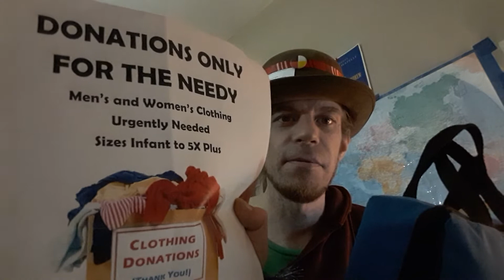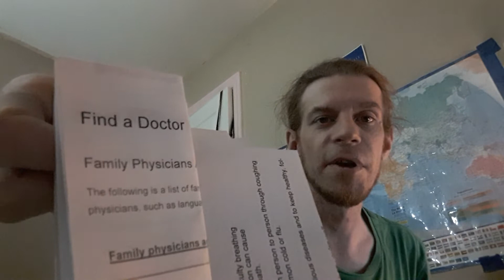A_West Buffalo Promo; Workers need JobRelief PM_JT promised NoJKNRoundEh Covid19 UnscriptedVersion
TO SAY UNSUNG FAR TOO OFTEN FRONTLINE CRISIS TEAMS NEED HELP
in All Fields of Response Action in Canada & Globally
as do staled out employees wages
...more on that in the short vid to follow this one

spurred on by most recent events in the west while removing the "Libtard" from the equation beginning the talk of necessities and needs more conservatively...more directly next video on this topic

& No Conservative is not a bad word...although it is divisive at tense tables
I have friends and family who have always voted to 'the right' & I don't H8 em

in fact everyone everywhere needs to to make their best effort to socialize better & more constructively during world heath organization's medical orders to reduce risk the everyone.
online preferably
FB & Tweets
Yelp it if U like

as always
Keep Healthy
Keep Scrubbing those Hands Until They're Clean

...and Personal Space is your Personal Space
Hope People start to understand 'Moderate'

BB with more promos and the direct points of the crisis in the West Buffalo Region

& yes they farm bison type livestock in the West...emu too
Need any tanned warm hides?
Down-filled wears as well
chaps, hats, jackets, etc.?

Call the Canadian Wester' Regions Peoples
*not Corporate name*

Buy & Trade Direct
Buy Canadian Local
(US/Mex equivalents also available thru TransConAm *trademark pending)

Waste no Resources
Survival of A People
relies on Food and Warmth
Everything it takes to live in the North is worth doing Right, Eh?